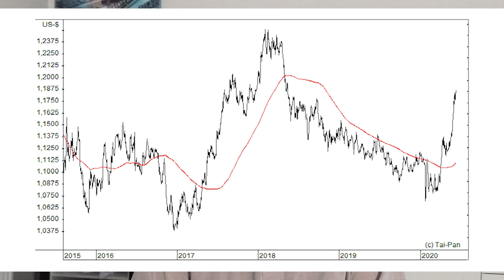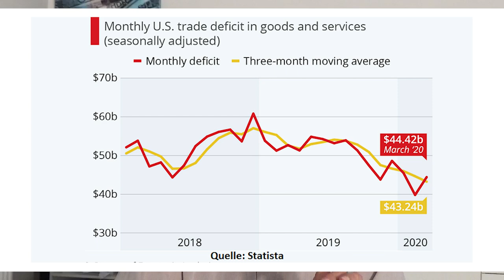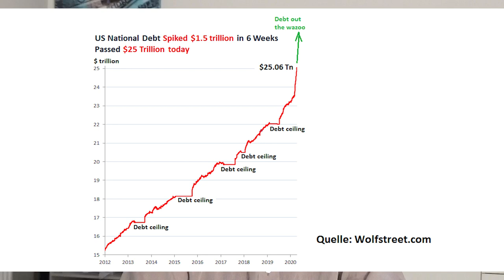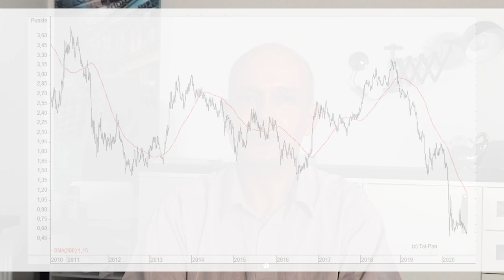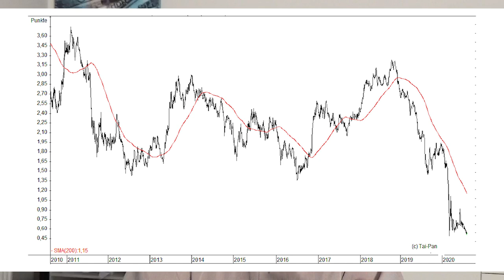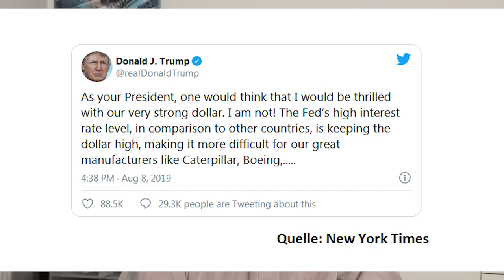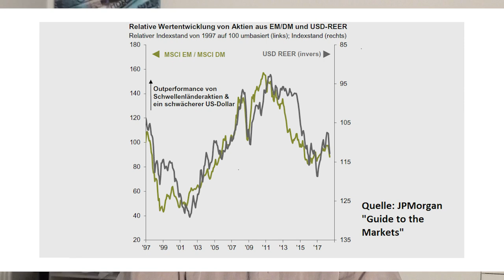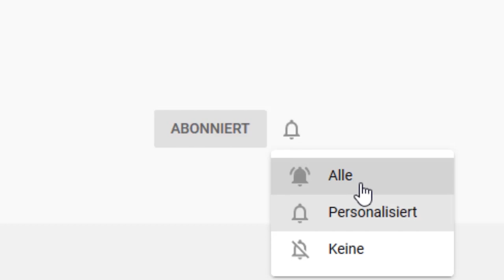Das Ende des Dollar?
Der amerikanische Dollar war in den letzten Jahren stärker als der Euro oder der Yen, was sich vor allem auf die Unterschiede in der Geldpolitik zwischen der Fed und der EZB und der Bank of Japan zurückführen lässt. Dennoch prognostizieren viele Experten jetzt einen Niedergang des Dollar, und argumentieren dabei vor allem mit explodierenden Schulden und dem massiven Außenhandelsdefizit der USA. Geht die Weltherrschaft des Dollar allmählich zu Ende, und wovon hängt dies ab? Eine Einschätzung von Gerhard Heinrich.

Link zum Video „Öl, Dollar, Verschwörung? Führt die USA Krieg um den Petro-Dollar?“: